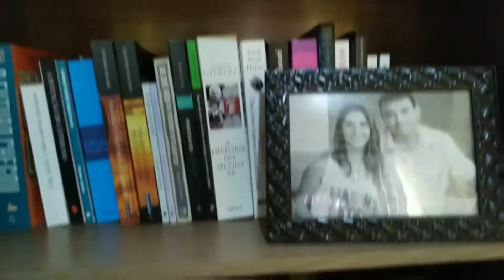Sobre o autoritarismo brasileiro: Resenha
Uma breve resenha do livro  - Sobre o Autoritarismo brasileiro da historiadora Lilia Moritz Schwacz.

Compre o livro e ajude o canal:

Sobre o Autoritarismo Brasileiro

Brasil uma Biografia